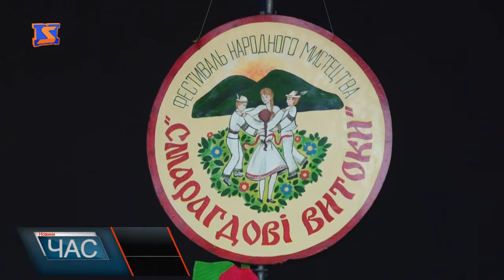Фестиваль-конкурс «Смарагдові витоки»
Всеукраїнський дитячо-юнацький фестиваль-конкурс народного мистецтва "Смарагдові витоки" 2017 приурочений 1121-ї річниці заснування Мукачева, відбувся у парку «Перемога». На концертній  сцені цього дня свої вокальні, хореографічні здібності показали юнаки з цілої України, вони демонстрували також традиції та звичаї своїх регіонів. Представили свої номери і рахівчани.
До слова вихованці  Рахівського будинку  дитячої та юнацької творчості беруть участь у  подібних конкурсах за підтримки народного депутата України Василя Петьовки